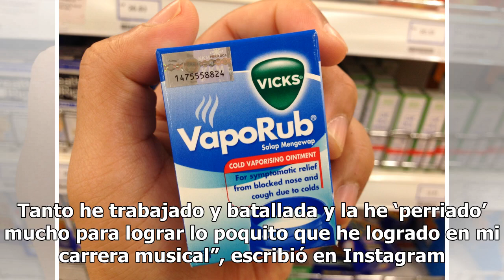Asesinan brutalmente a Francisco Fourcade, cantante de narcocorridos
La noticia llega a 1 mes de que él desmintiera que lo habían matado Francisco Fourcade murió asesinado Foto: franciscofourcade / Instagram Francisco Fourcade, cantante de narcocorridos, fue encontrado muerto el lunes de esta semana en Guaymas, Sonora, México. Según reportes locales, el intérprete vi...